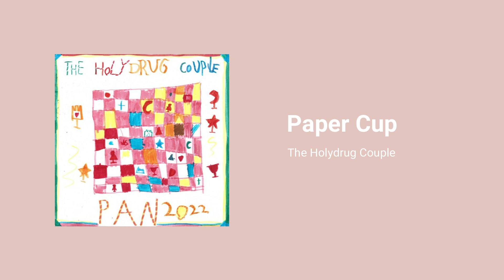The Holydrug Couple - Paper Cup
[INDIE Lo Fi Dream pop & Shoegazing Bedroom pop soul Chill pop Music]
The Holydrug Couple / Paper Cup (Single)
If you are an owner of any of the content and would
like it to be removed, please let me know.